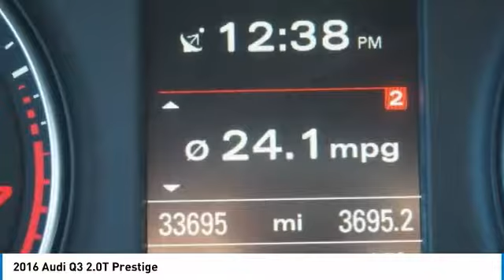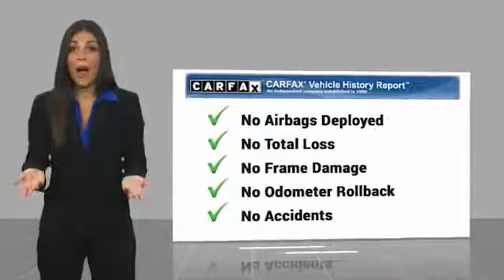2016 Audi Q3 2016 Audi Q3 2.0T Prestige FOR SALE in Bakersfield, CA A1433A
2016 Audi Q3 2.0T Prestige

ABS brakes, Compass, Electronic Stability Control, Front dual zone A/C, Heated Front Seats, Heated front seats, Illuminated entry, Low tire pressure warning, Power moonroof, Remote keyless entry, Traction control. CARFAX One-Owner. Clean CARFAX. Monsoon Gray Metallic  20/28 City/Highway MPG  Vehicle price and availability are subject to change without notice.